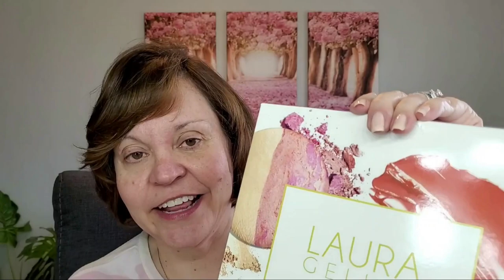Laura Geller Balance and Brighten Power Foundation On Mature Skin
Hello Friends!
Today I'm testing Laura Geller balance and brighten powder foundation on my 55-year-old face!  I've always been hesitant to use powder foundations on my mature skin.  Please watch to hear my first impression!
Carol Jean

I would love for you to be part of this friendly community!

Laura Geller Balance and Brighten